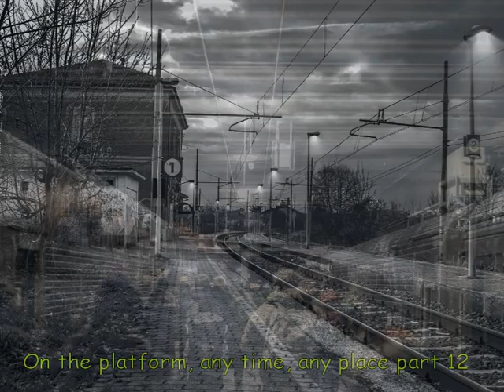On the platform,any time,any place part 12